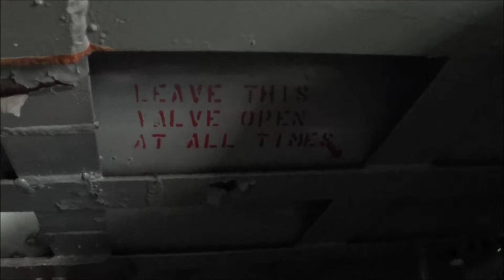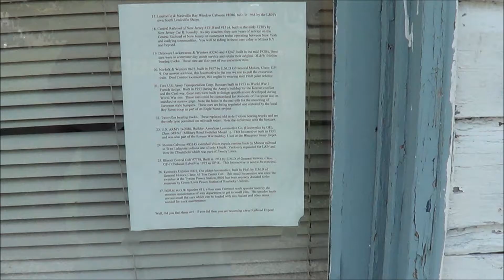Bluegrass Railroad Museum Visit